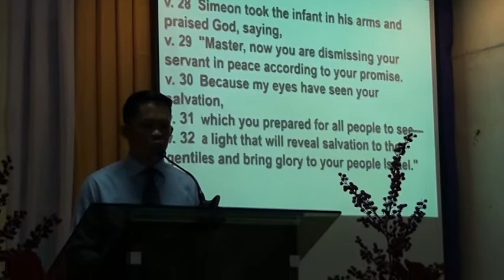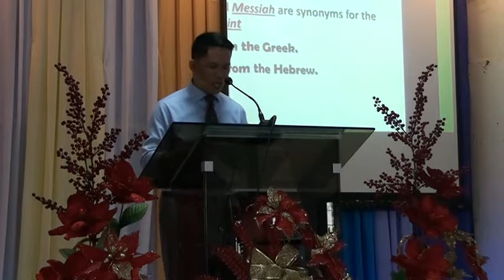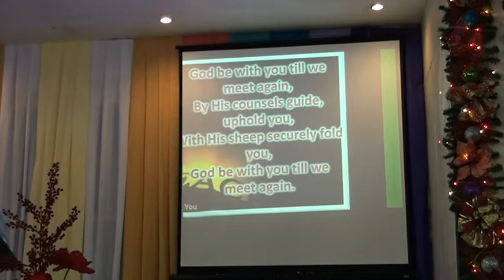"The Hope And Light Of The World"